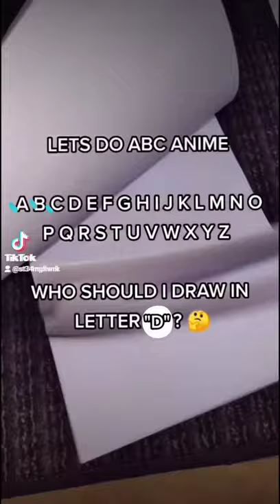Chrollo Lucifer tiktok art